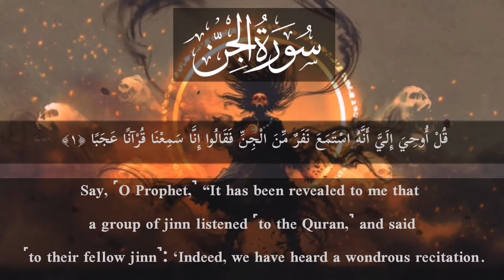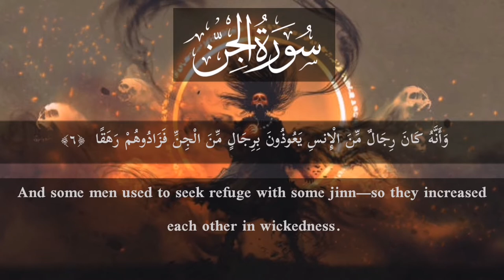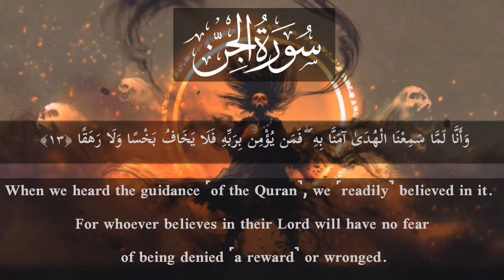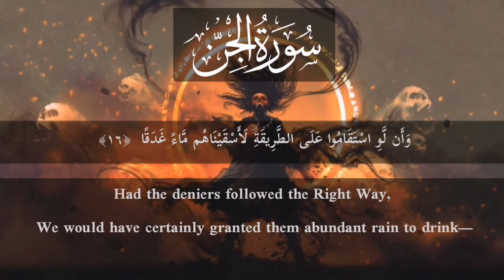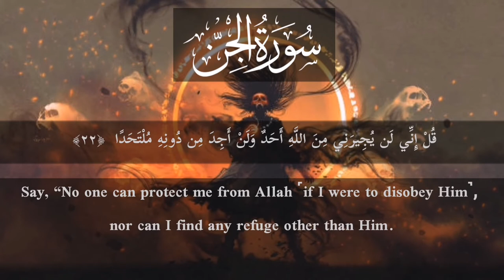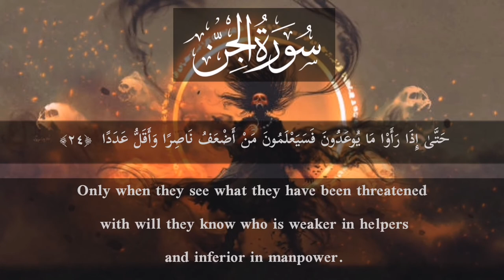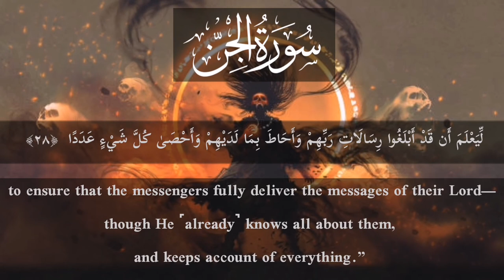Surah Al Jin | Recitation | Tariq Mohammed | سورة الجن | قارئ طارق محمد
BestQuranRecitationln TheWorld

akag iils Sgr a

quran recitation

quran mp3

al qoran